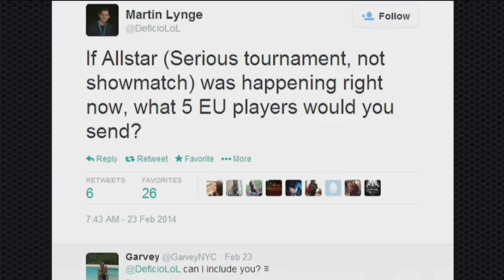SK vs ROC - 2014 EU LCS W8D3